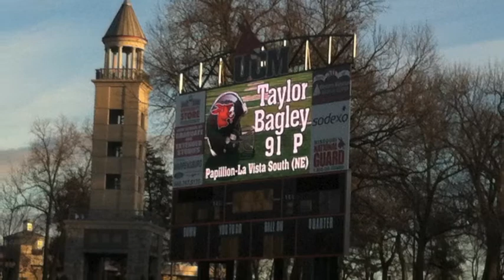Taylor's Graduation Party 2014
Taylor Bagley's graduation video